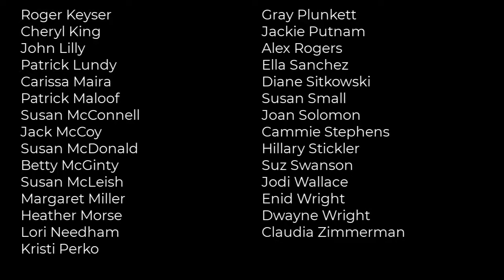I Dream A World (Bigler) Virtual Audio Choir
in October 2020.
License granted by Walton Music, c/o Gia Music Publications
Text by Langston Hughes